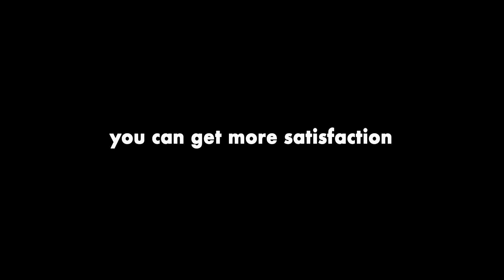Pons Revolution Guitars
"The Pons Revolution is not just a guitar; it's the guitar of my Dreams." David Pons.

A totally versatile and diverse guitar, all the guitars in one, a unique idea in the world, a dream come true!

The “Pons Revolution” has 2 different core models and lots of interchangeable shapes all different in shape and colour, which makes your guitar all the possible guitars with and amazing sound.

“We wanted to change the rules of the world music and we created a revolution!”